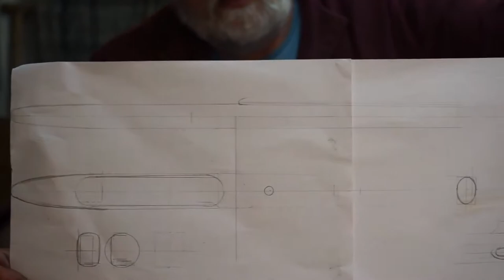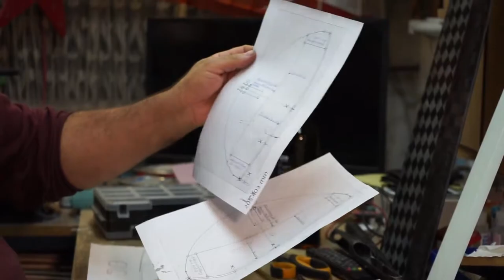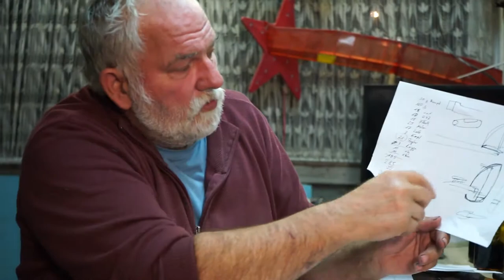Whirli, Geschichte und Entwicklung - Jan-Henning erzählt ein bischen...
Im Rahmen der letzten Drehs hat Jan-Henning ein bischen was zur Geschichte des Whirlis erzählt. Wie ist die Entwicklung verlaufen, wie entstehen Flächenprofile, welche Gedankengänge für Veränderungen gab es.

Die Technik-Abteilung der F3K-Baureihe wünscht sich